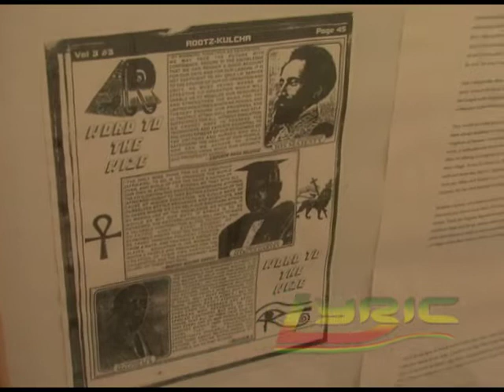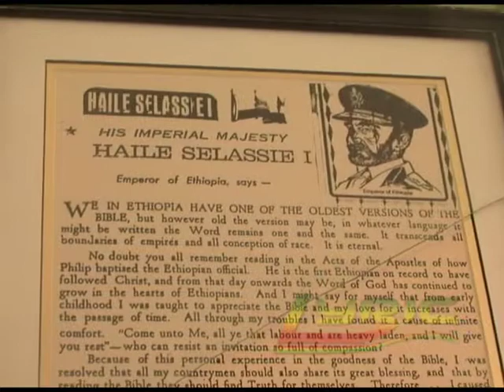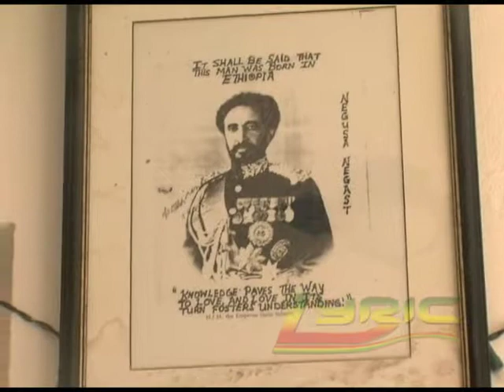Ken Boothe Speaks about Emperor Hailie Selassie I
Ken Boothe Speaks about Iley Silasi  Emperor Hailie Selassie I.   Colouring your world reggae.  The website all about reggae!